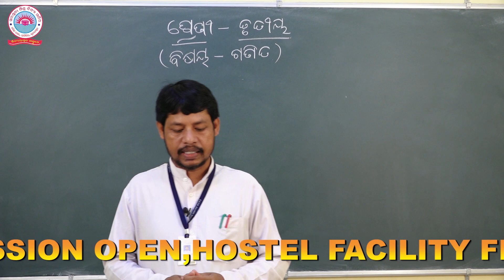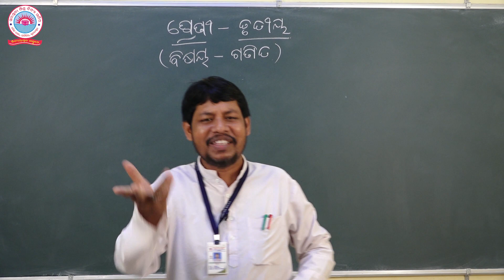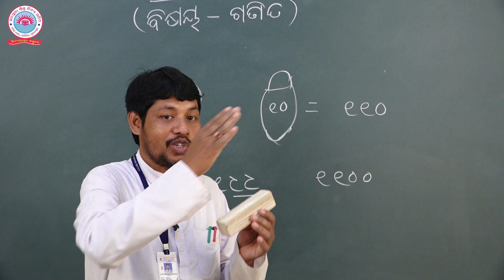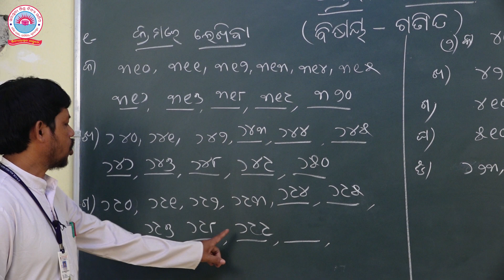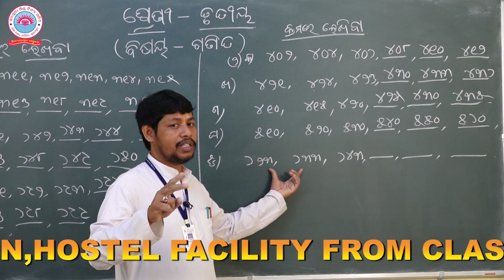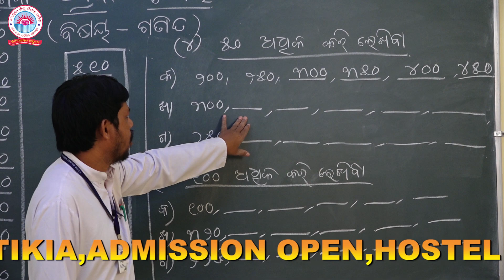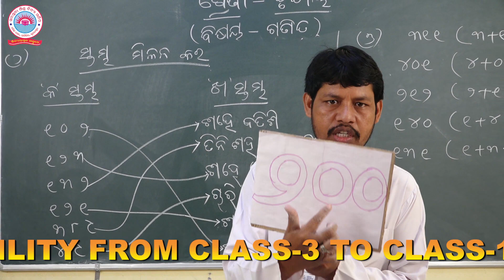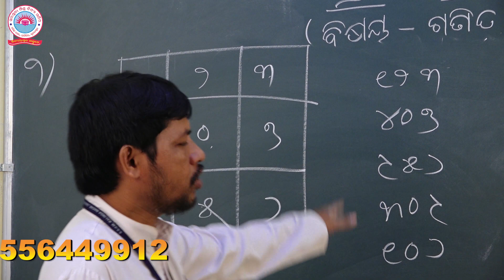CLASS III,MATHCHALA AME GANIBACODE III MTA A